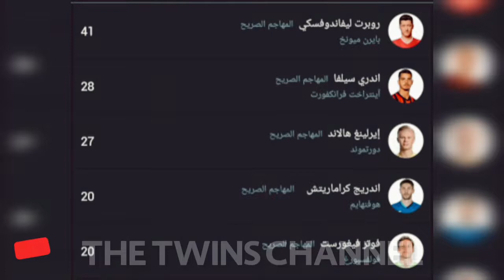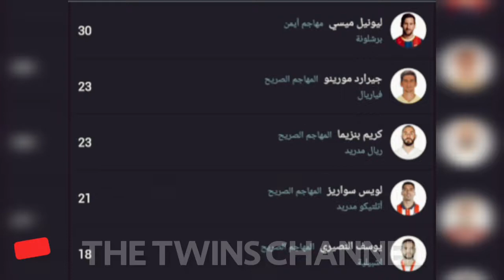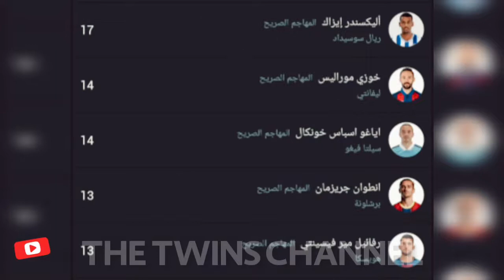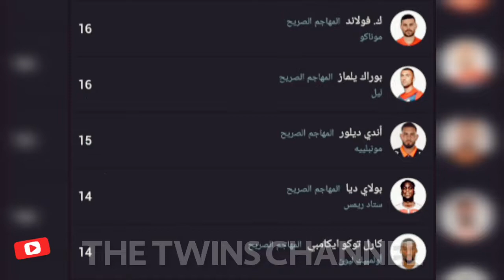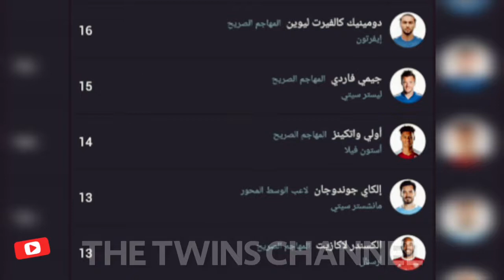ترتيب هدافي الدوريات الخمس الكبري 2021🔥بعد نهاية الدوريات🔥ليفاندوفسكي وميسي وكريستيانو ومبابي وكين 🔥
اهداف روبرت ليفاندوفسكي في الدوري الالماني 2021
اهداف ليونيل ميسي في الدوري الاسباني 2021
اهداف كريستيانو رونالدو في الدوري الايطالي 2021
اهداف كيليان مبابي في الدوري الفرنسي 2021
اهداف هاري كين في الدوري الانجليزي 2021